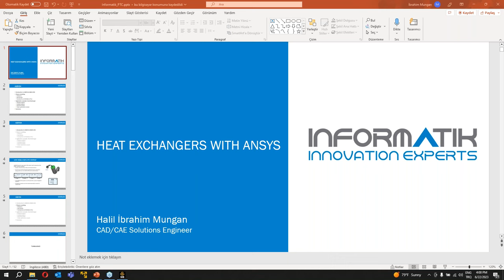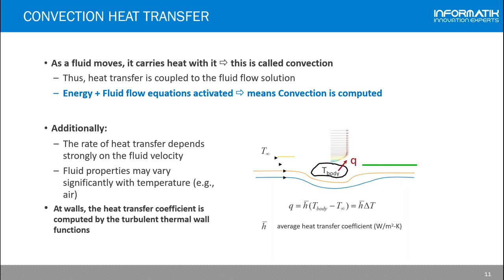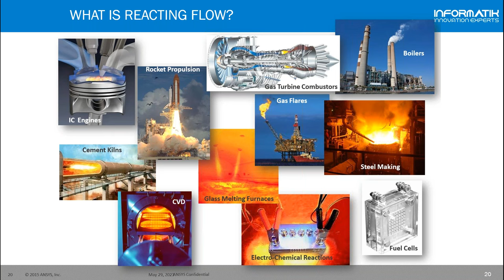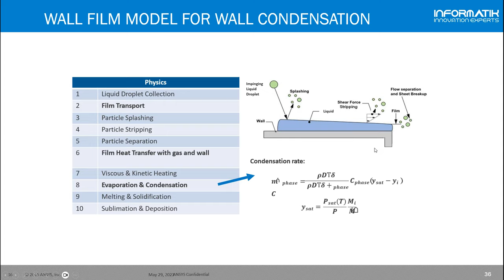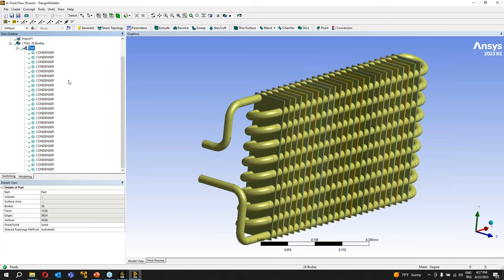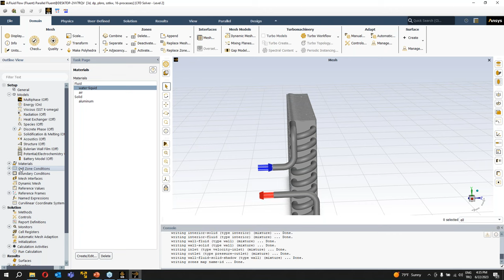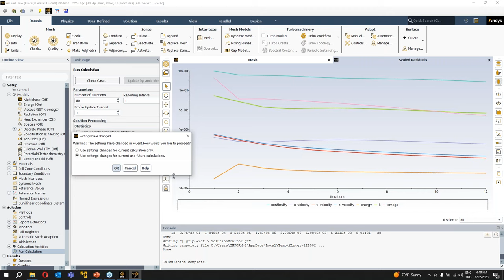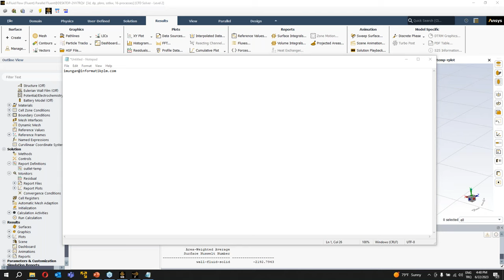Ansys Fluent İle Isı Değiştirici Tasarımı Uygulama Videosu [Webinar]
Ansys fluent güçlü bir cfd ürünüdür. Bünyesinde bulundurduğu iletim, taşınım ve ışınım ısı transferi çözüm araçları sayesinde ısı transferi olaylarını gerçeğe yakın sonuçlarla simülasyonunuzu gerçekleştirebilirsiniz.

Webinarımızda,  Ansys fluent’in ısı transferi kabiliyetlerinin anlatılacağı ısı değiştirici tasarımı konusu işlenecektir.